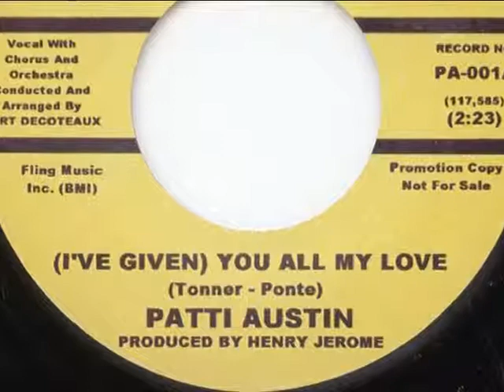PATTI AUSTIN ~ I´VE GIVEN ALL MY LOVE 1967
PATTI AUSTIN~I´VE GIVEN ALL MY LOVE